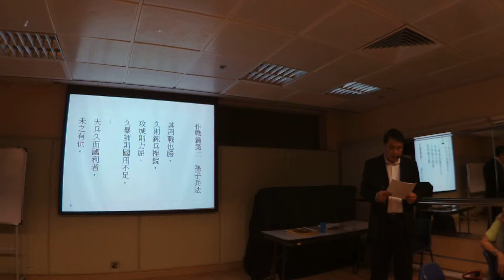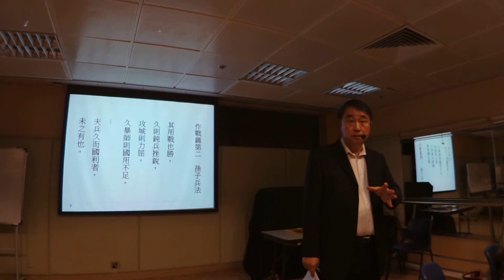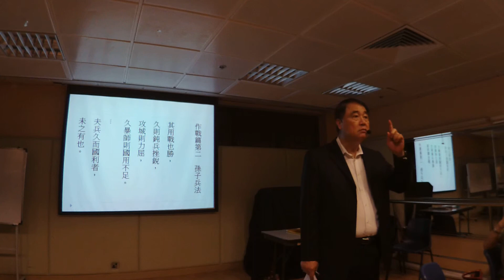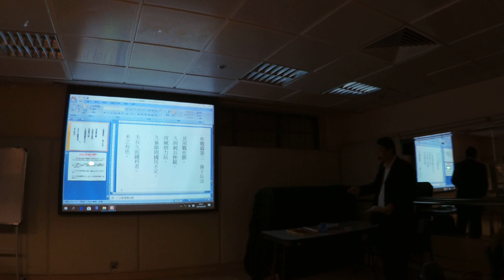2019 03 05 曾財安 講解 毛澤東劇集 第35集 當中應用了孫子兵法 的例子 作戰篇第二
當中的智慧

孫子兵法 作戰篇第二
其用戰也勝，
久則鈍兵挫銳，
攻城則力屈，
久暴師則國用不足。
夫兵久而國利者，未之有也。

講座大綱
武漢保衛戰（1938 年 6 月 13 日 – 10 月 25 日 ）歷時四個多月，是中國抗
日戰爭中一場橫跨安徽省、江西省、河南省、浙江省及湖北省等廣闊地域大規模
戰役。國民政府軍事委員會委員長蔣介石領導中國第 5、第 9 戰區部隊，以湖北
武漢地區為中心，抗擊由華中方面軍總司令畑俊六指揮的日軍。該戰役共進行了
四個半月，是中國抗日戰爭初期中時間最長、規模最龐大和最著名的戰役。日加
列夫、特霍爾等蘇聯空軍將領率領蘇聯航空志願隊支援中國，抗擊日本的空軍。
武漢會戰包括有：馬當戰役、九江戰役、黃梅戰役、廣濟戰役、田家鎮戰役、
瑞昌戰役、馬頭鎮戰役、星子戰役、萬家嶺戰役、富金山戰役、信陽戰役等等戰
役，其中以薛嶽將軍所指揮的萬家嶺戰役最為壯烈，殲傷日軍近兩萬人，為抗戰
以來取得的最大勝利，史稱【萬家嶺大捷】。
背景
1937 年 7 月 7 日【盧溝橋事變】後，在不到一個月的時間裡，北平及天津
便已落入日軍手中，整個華北平原暴露在日軍面前。11 月 12 日日軍攻佔上海，
12 月 13 日，南京陷落，蔣介石宣佈遷都重慶市。
在上海、南京淪陷後，國民政府及民營部門、大批難民、以及各種戰略物資
大舉西遷至西南重慶，其中大部分因運輸不及仍滯留於武漢。加上武漢原有的工
業、經濟、文化基礎，到 1937 年底，武漢已成為國民政府的實質首都。因此在
1938 年，武漢週邊集結了國民政府的大量資源，包括自蘇聯所得到的軍事及技術援助（蘇聯航空志願隊）。

日本方面，多次的軍事侵略行動讓日本感到兵源匱乏，開始逐步增兵，增兵
加上前線開銷使得日本平時經濟體系無法負荷，首相近衛文磨於於 1938 年 5 月
5 日發布國家總動員法，日本正式進入戰時經濟體制。戰時經濟體制的推行雖然
減緩了日本財政破產的速度，但是長久下去並非辦法，加上對蘇聯軍事實力的顧
慮，日方急欲在短期內迅速逼垮國民政府，以便聚集更多資源以便進行北進以及
南進政策。
因此，日本對武漢會戰也是傾舉國之力，孤注一擲。據戰後發現日軍文件所
述，「陸軍為漢口作戰傾注了全力，沒有應變之餘力」，連日本本土僅留的一個
近衛師團也待命隨時準備增援武漢。武漢的重要性
武漢位於長江中游，是當時中國第二大城市，人口超過二百萬，該市被長江
及漢水分成三部分：武昌、漢口及漢陽，武昌是政治中心，漢口是商業的集中地，
漢陽是工業重鎮，在粵漢鐵路建成後，它是中國內陸的重要交通中心，同時也是
將南方港口運來的對外援助運往內陸的樞紐。

戰前準備
1937 年 12 月，蔣介石擬定了保衛武漢作戰計劃。在徐州失守後，即調整部
署，先後調集約 50 個軍 130 個師和各型飛機 200 餘架、各型艦艇及佈雷小輪 40
餘艘，共 100 萬餘人，利用長江以北大別山、鄱陽湖和長江兩岸地區有利地形，
組織防禦，保衛武漢。這就是著名的【守武漢而不戰於武漢】。
詳細部署為由第五戰區司令長官李宗仁指揮 23 個軍所部負責江北防務；第
九戰區司令長官陳誠指揮 27 個軍負責江南防務。另以第一戰區在平漢鐵路（今
北京一漢口）的鄭州至信陽段以西地區，防備華北日軍南下；第三戰區在安徽蕪
湖、安慶間的長江南岸和江西南昌以東地區，防備日軍經浙贛鐵路（杭州一株洲）
向粵漢鐵路（廣州一武昌）迂迴，集全國之力於武漢以東的廣大華中地區與日軍
決戰，史稱【武漢保衛戰】。
保衛戰歷史四個多月，最終雖以中國軍隊退出戰鬥，武漢淪陷為終結，但在
全盤抗戰大局上卻起到了戰略上的積極作用。
欲要瞭解【武漢保衛戰】的詳情及其影響，請在 2019 年 3 月 5 日 晚上六
時四十五分參加在九龍警察遊樂會習藝坊由員警歷史學會舉辦的『毛澤東-建黨
及建國』歷史講座之【守武漢不戰於武漢】分享當中的權變謀劃，道理教訓，
更可讓我們『以古鑒今，古為今用』。
討論問題
（一）為什麼毛澤東會建議讓中央政治局決定，究竟是自己或者是王明會在六屆
六中全會上作出政治報告？
（二）在戰術上，【武漢保衛戰】似乎是以中國敗退告終。但是，在戰略上，周
恩來卻認為是有積極意義的，原因為何？
（三）在【武漢保衛戰】前後，蔣介石有沒有正面的表現？
（四）【武漢保衛戰】後，日本一改其侵華的策略。請論述之。